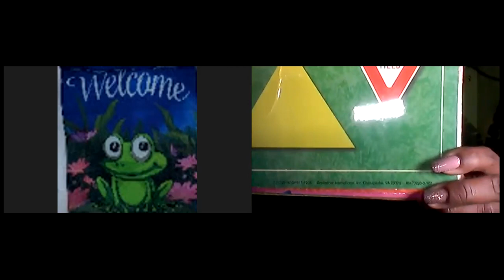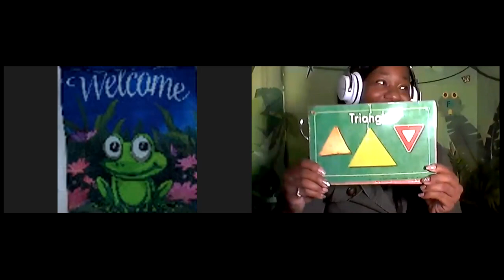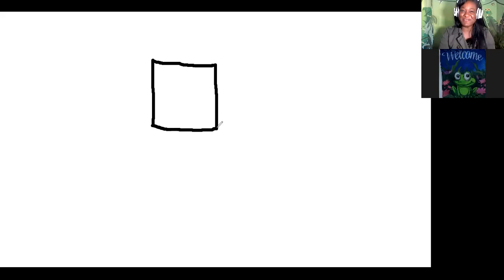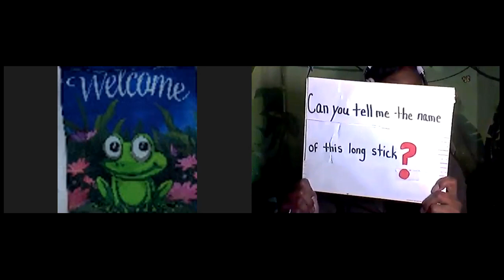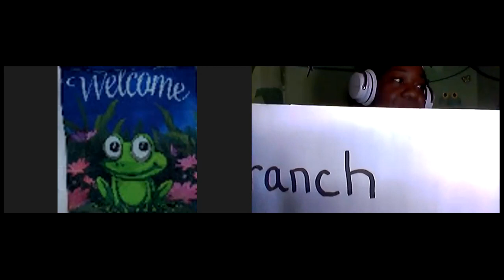Tree Study Lesson PD Teachers Example Remote Learning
ABC TUTOR LLC is a Christian-based company that provides early childhood education classes for students. ABC-Tutor is your Early Childhood Education Resource!

This online TeleCounsel service includes  PBIS Supports meaning; Individualized Learning Plans for children ages 3-5 yrs.  Instructional Coaching for educators through  mentorship program for adults.

In addition, we offer an Instructional Coaching that brings Individually based PD Support to Early Childhood  Educators.
This program provides 1:1 Instructional Meetups to empower educators in providing meaningful instruction, ensuring age-appropriate developmental practices ensuring teaching with fidelity promoting success for All stakeholders